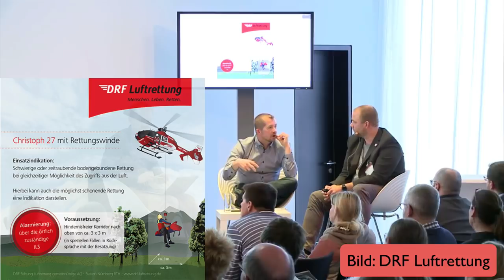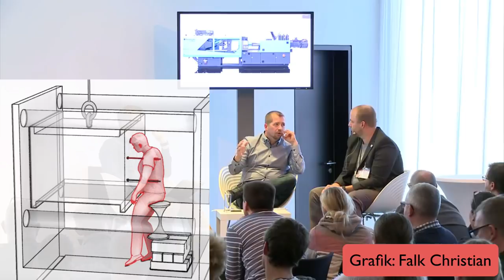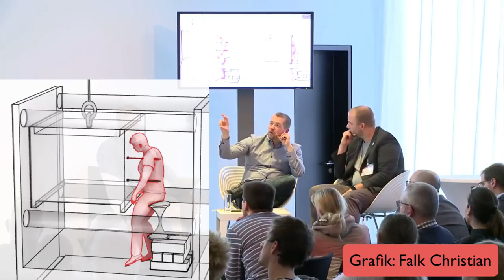Extremsituationen & Windenrettung mit Hubschrauber - Nerdfallmedizin LIVE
Am DINK in Koblenz 2019 fand "Nerdfallmedizin LIVE" statt. Dort hatten wir Gelegenheit, mit tollen Interviewpartnern ganz in Nerdfallmedizin-Manier zu sprechen.

In der Notfallsituation treffen wir manchmal auf Situationen am Limit des Machbaren - auch logistisch! Gemeinsam mit dem erfahrenen Notfallsanitäter und Flugretter/HEMS-TC Dominic Fischer sprachen wir am DINK 2019 über herausfordernde Einsätze und die Besonderheiten der Windenrettung.